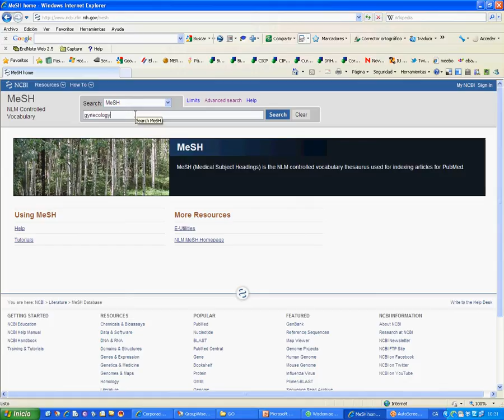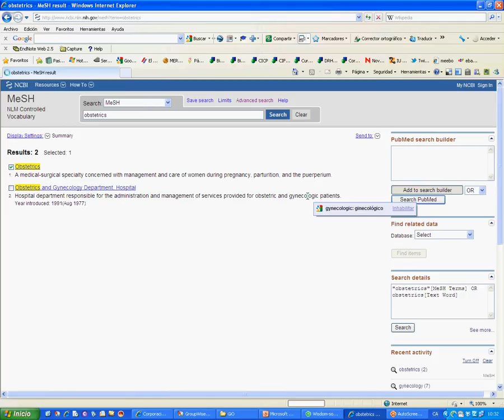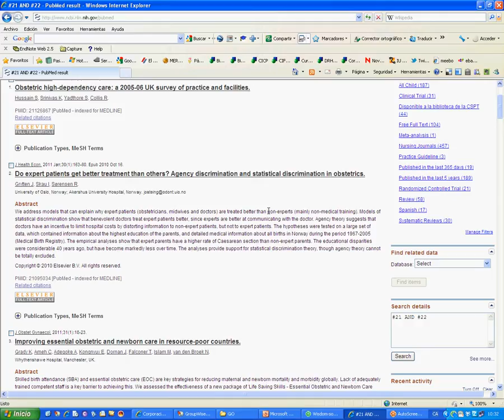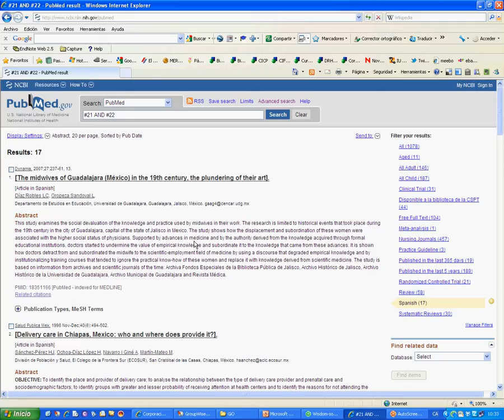Infermeria obstètrica i ginecològica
Exemple de cerca temàtica a PubMed sobre infermeria obstètrica i ginecològica